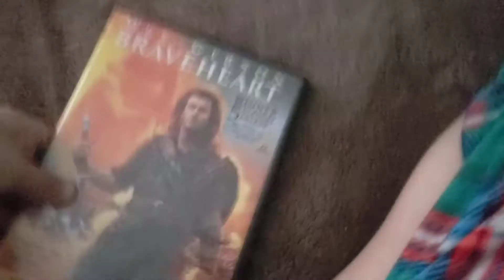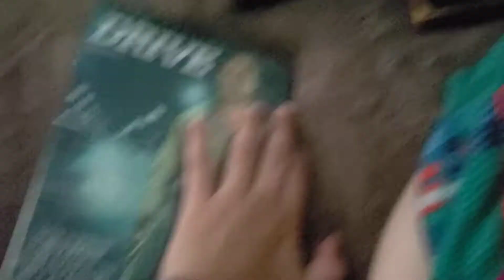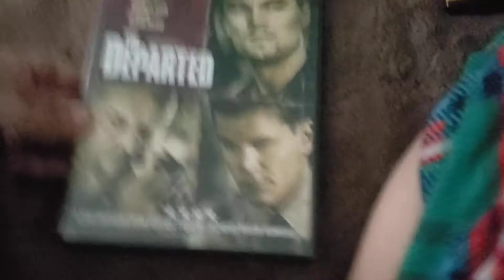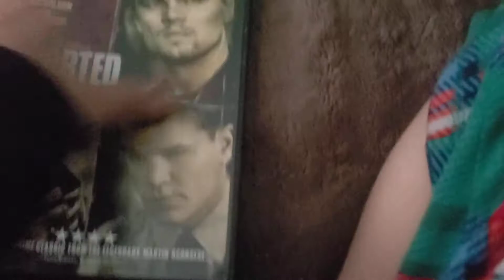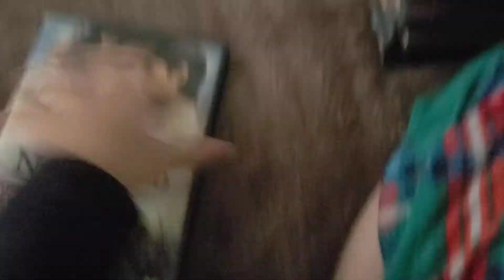DVD Update 06-25-20